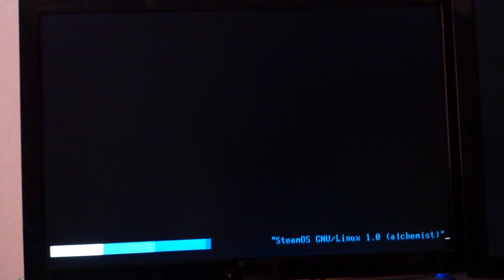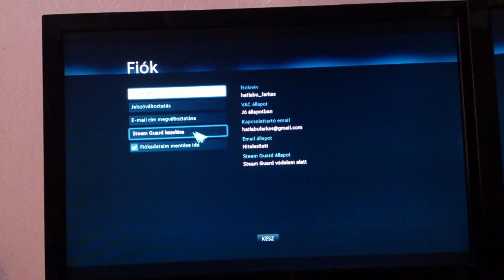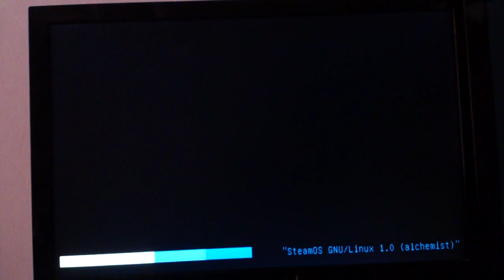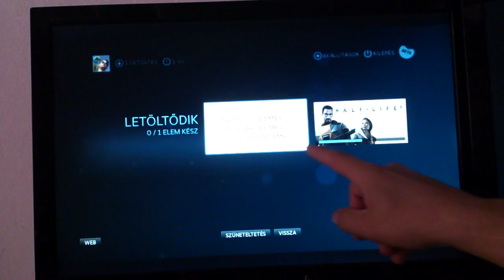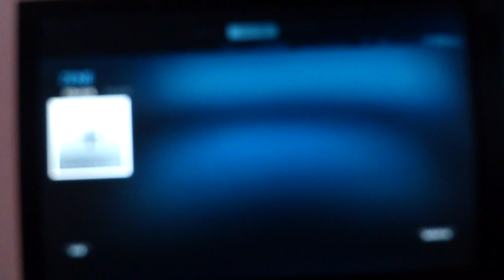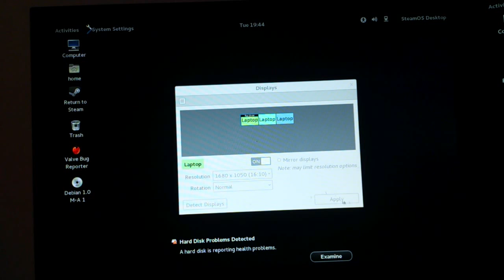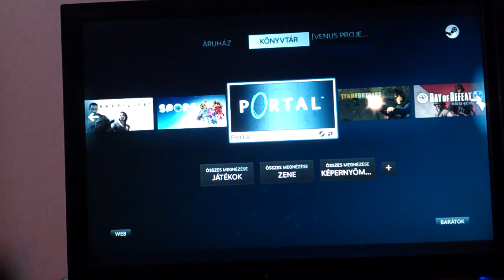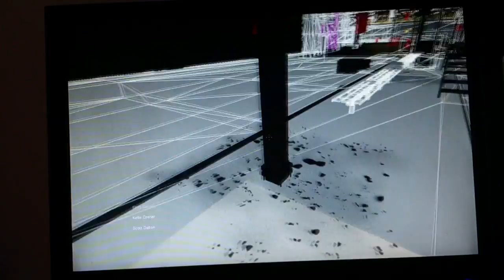Steam OS Bemutatás, és elsö hatása [720p]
Ez a steam OS bemutatása.
Kissé macerás :S
TESZT rencer :
ALAP : Gigabyte UD3R Turbo
CPU : I7 990x ( 4 mag + 4 segéd)
MEM : 4 GB
HDD : occsó szar (IDE csatoló)